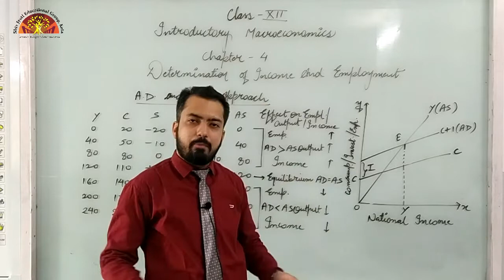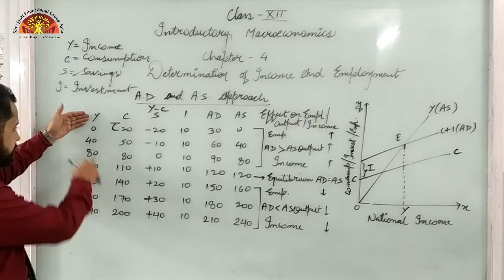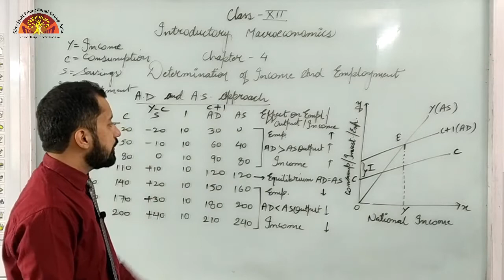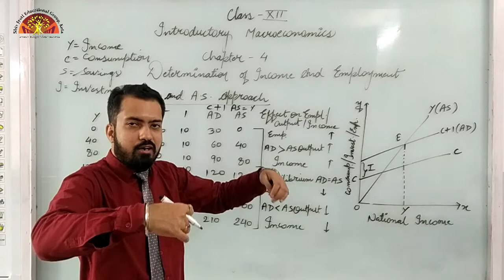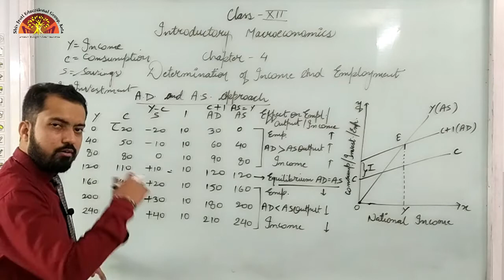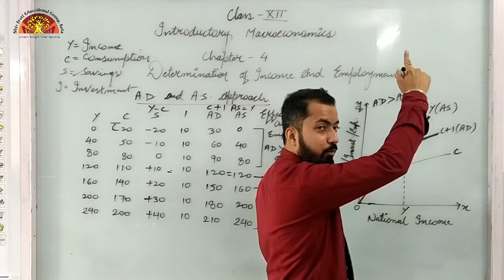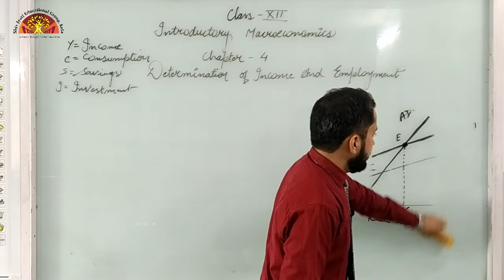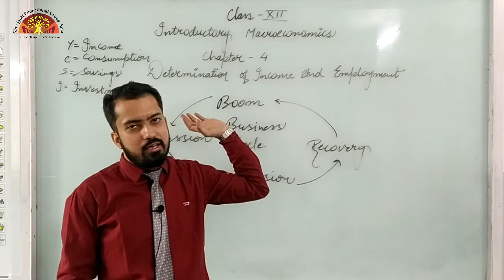12 Macro Economics Ch 4 Link 2